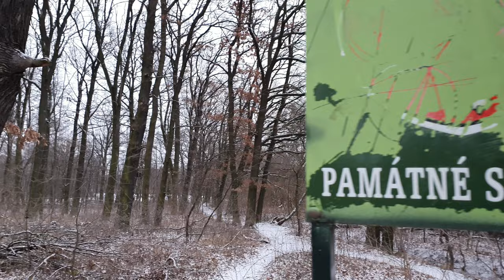Jak se vypořádat se samotou | Objímání stromů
Cítíte se osaměle a přemýšlíte, jak se vyrovnat s pocitem samoty? Tento video vás provede cestou, jak najít vnitřní naplnění a klid i v době, kdy se cítíte izolovaní. Jednoduchá technika, kterou si ukážeme, zahrnuje objímání stromů – způsob, jak se spojit s přírodou a najít útěchu.

Objímání stromů není pouze fyzický akt; je to způsob, jak se zklidnit, cítit se propojený s přírodou a najít útěchu, když se cítíme na dně. Podívejte se na video a objevte, jak vám tato praxe může pomoci v těžkých chvílích.

0:13 Proč cítíme samotu
1:56 Pocit samoty a deprese
2:42 Jak zatočit se samotou
3:05 Památný strom
3:48 Najdi si svůj strom
4:13 Benefit objímání stromů